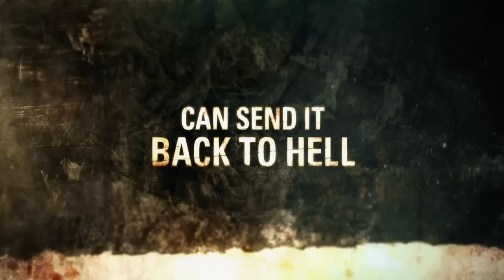NBC Official CONSTANTINE Trailer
Synopsis:

Based on the wildly popular comic book series "Hellblazer" from DC Comics, seasoned demon hunter and master of the occult John Constantine (Matt Ryan, "Criminal Minds") specializes in giving hell... hell. Armed with a ferocious knowledge of the dark arts and his wickedly naughty wit, he fights the good fight — or at least he did. With his soul already damned to hell, he's decided to leave his do-gooder life behind, but when demons target Liv (Lucy Griffiths, "True Blood"), the daughter of one of Constantine's oldest friends, he's reluctantly thrust back into the fray -- and he'll do whatever it takes to save her.

Before long, it's revealed that Liv's "second sight" — an ability to see the worlds behind our world and predict supernatural occurrences — is a threat to a mysterious new evil that's rising in the shadows. Now it's not just Liv who needs protection; the angels are starting to get worried too. So, together, Constantine and Liv must use her power and his skills to travel the country, find the demons that threaten our world and send them back where they belong. After that, who knows... maybe there's hope for him and his soul after all.

The cast also includes Harold Perrineau and Charles Halford. Writer Daniel Cerone ("The Mentalist," "Dexter") serves as executive producer with David S. Goyer ("Man of Steel," "The Dark Knight Rises"). "Constantine" is produced from Bonanza Productions in association with Warner Bros. Television. The show is based upon characters published by DC Entertainment.